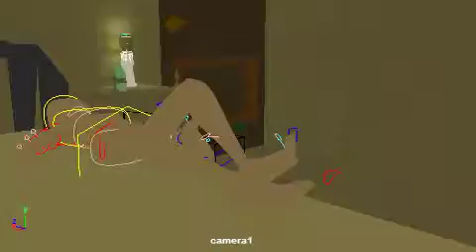Basic Boy Room Layout with furniture - Pre-Vis test 'take' 1 - With Lights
This is the lighting test version of the full scene pre-vis for my scene, of the boy getting back and going to sleep.